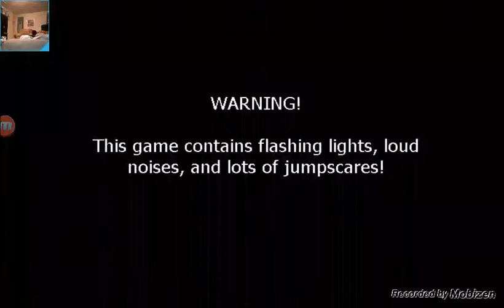Five nights at freddy's night 4 COMPLETE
Night 4 finally past night 5 left YES